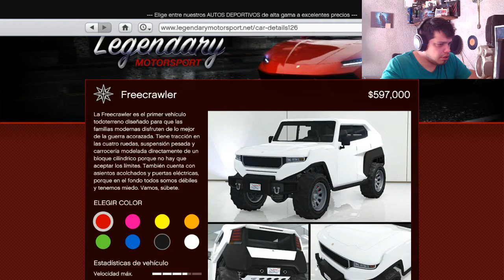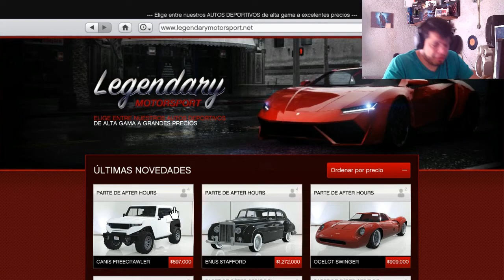NUEVOS VEHICULOS | CANIS FREECRAWLER | HVY MENACER [ GTA V ONLINE] - TUTORIALES.UY